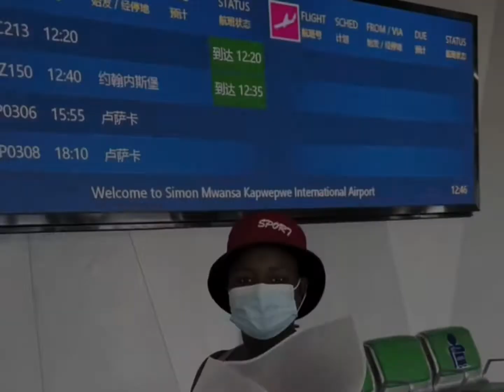到中国建的非洲机场接人，准备过年了。